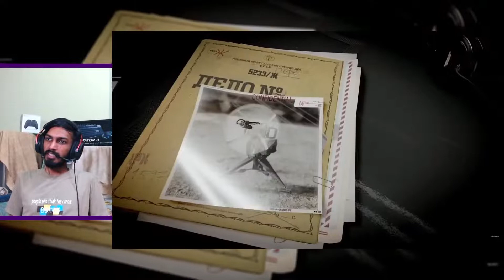Reacting to Black Ops Multiplayer Trailer and Create A Class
Don't ask for Mods..

Get ready for a livestream..
What will happen??
Dunno, and that's the best part..
Hop on in and enjoy!!!

And watch the worst game play ever.. :p

Bot Commands
!commands
!specs